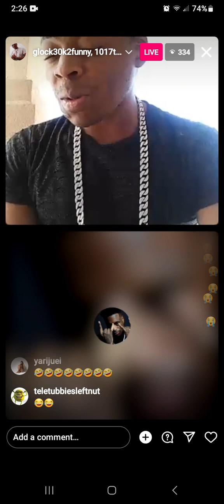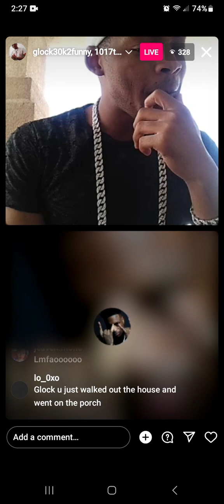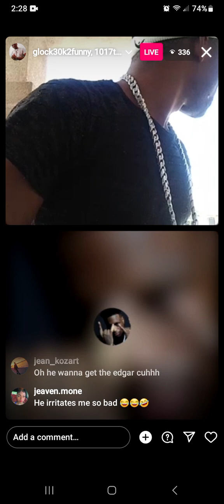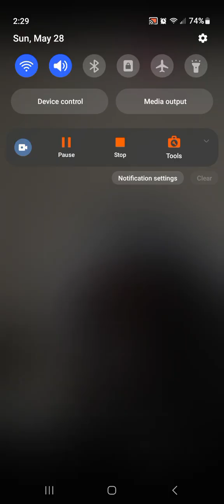1017 Tim Da Don live with Glock30